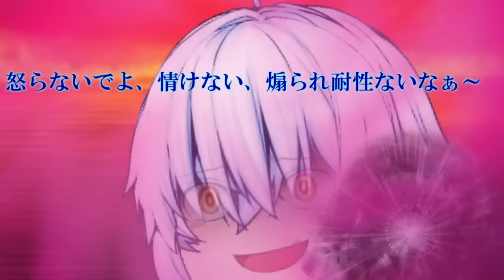専属神篇第4幕帝国下巻～僕らの神話～405話「英雄王と悪虐王」